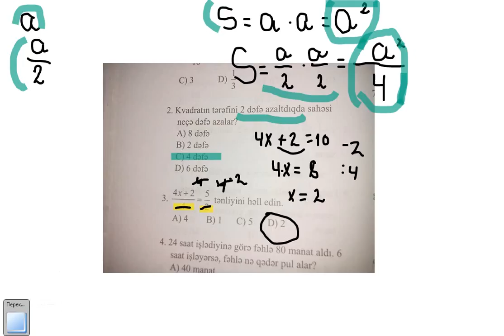9cu sinif buraxılıs imtahanı 2 merheleye hazırlıq - Nisbet - Gencliye Destek İB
9cu sinif buraxılıs imtahanı 2 merheleye hazırlıq
Bölmə - Nisbət. Tənasüb. Faiz
Mövzu - Nisbət

Gəncliyə Dəstək ictimai birliyinin dəstəyi və təşəbbüsü ilə "Öyrənməyi Öyrənək" adlı layihənin bir parçası